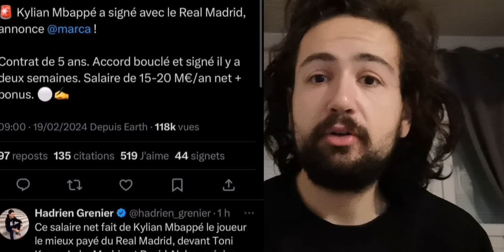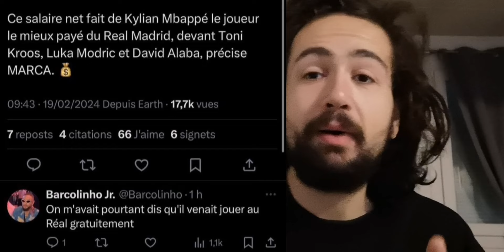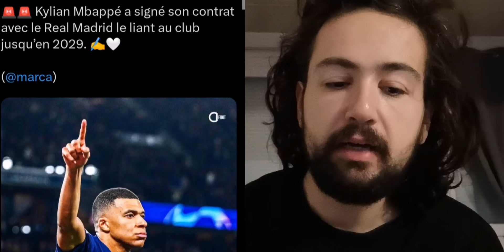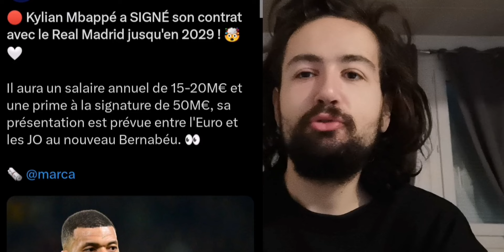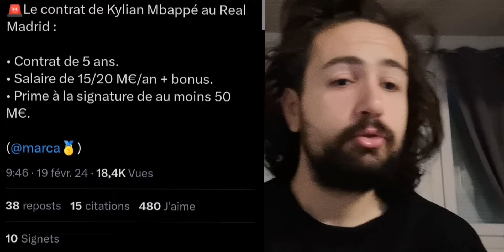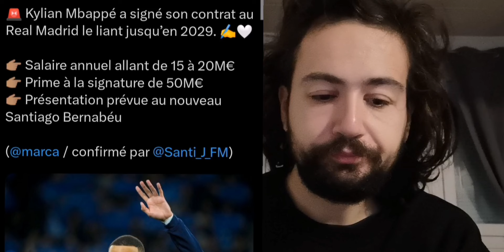MBAPPÉ MET LE VESTIAIRE DU RÉAL DANS TOUS SES ÉTATS !